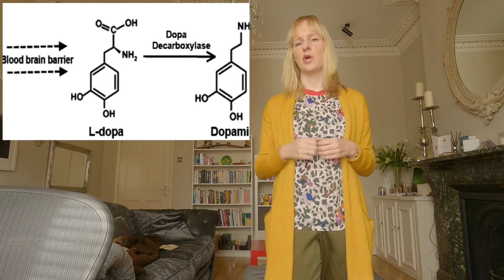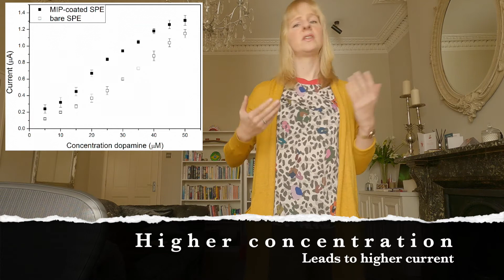Science of... the neurotransmitter dopamine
Dopamine is an important neurotransmitter in our body. It is made from the aminoacid tyrosine and your nervous system uses it to send messages between nerve cells. Therefore, dopamine plays a role in movement (such as in the case of Parkinsonsdisease) but is also associated with sleep, reward, nausea, memory, etc. Since it is indispensable for the efficient functioning of a variety of physiological actions, it is important to have sensors available for medical diagnostics.

My lab has developed a novel procedures that combines polymers as selective receptors with screen-printed electrodes screenprinting. These sensors are therefore low-cost, reproducible, and screen-printing is inherently suited to mass-production. More information about our paper, where we looked at dopamine in food samples (bananas!) can be found here